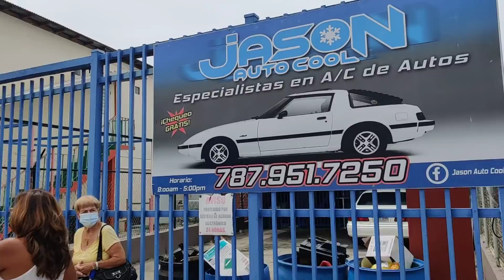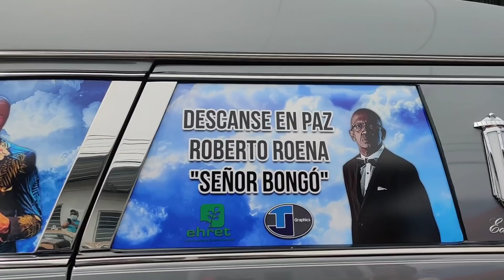Actos Fúnebres del director de la Apollo Sound en Dulces Mayaguez.P.R..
Ultimo adios a Roberto Roena .Actos Fúnebre del director de la Orquesta Apollo Sound Roberto Roena. Video Parte #1.